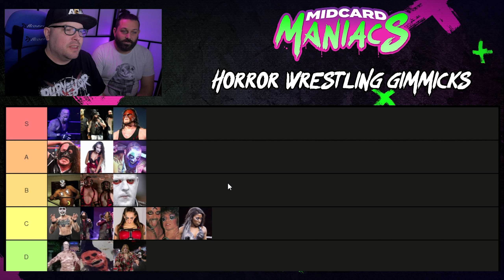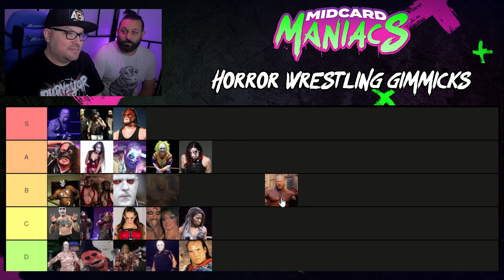Ranking Random Horror Gimmicks | Wrestling Tier List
We botched this! Your favorites are probably missing from this completely random horror gimmick list lol This was supposed to be a massive list of most horror / spooky gimmicks in wrestling, but we didn't realize until halfway through this video that most of our images didn't upload. Hope you enjoy this insanely random batch of wrestlers!